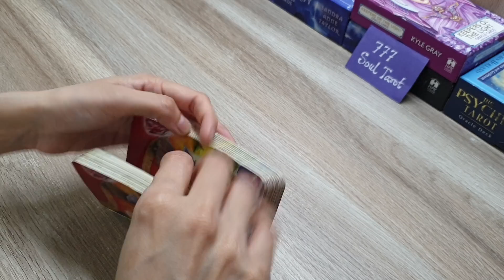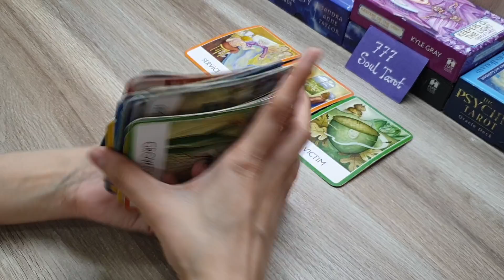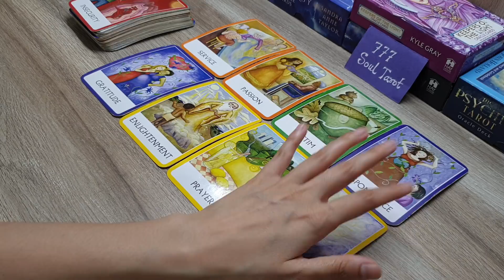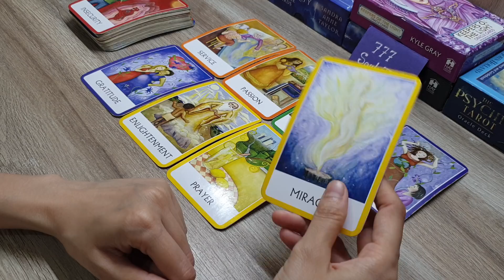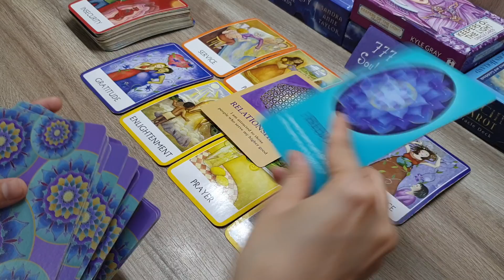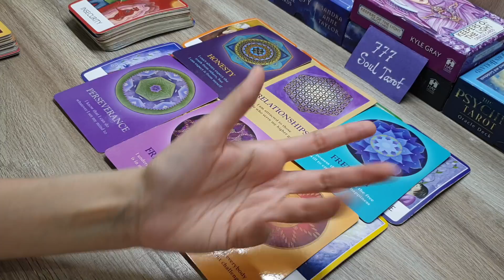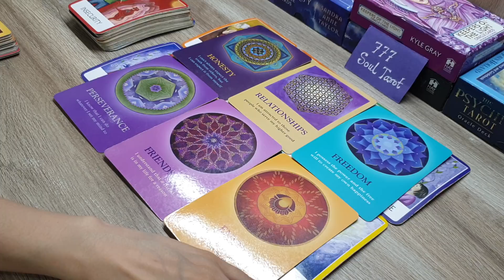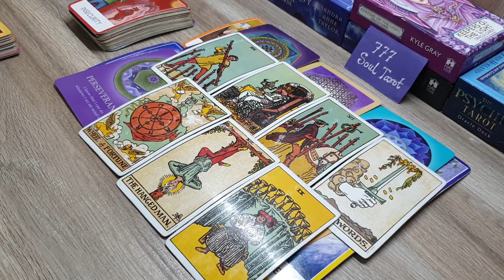All signs: आपकी कौन सी इच्छा पूरी होने वाली है बहुत जल्द 😊😍😇god advice timeless reading 🤲🙏🏻